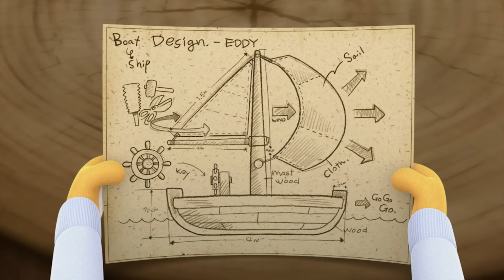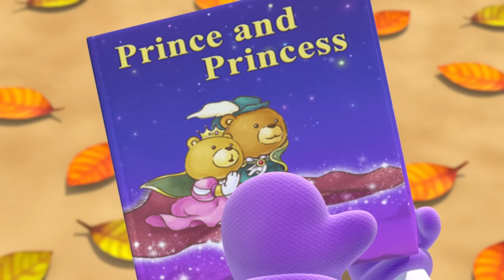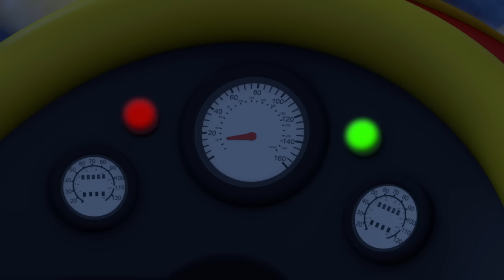뽀로로 스토리앤송 | 차 타고, 배 타고, 기차 타고 🛥️ 붕붕붕 어디든 떠나요! | 뽀로로와 함께하는 신나는 여행 | 뽀로로 이야기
붕붕붕 자동차도 타고, 칙칙폭폭 기차도 타고, 뿌뿌~ 배도 타고!
뽀로로 친구들과 함께 라면 어디든 즐거워요!